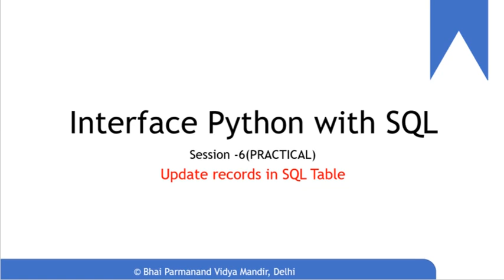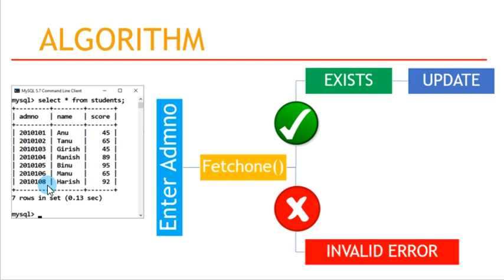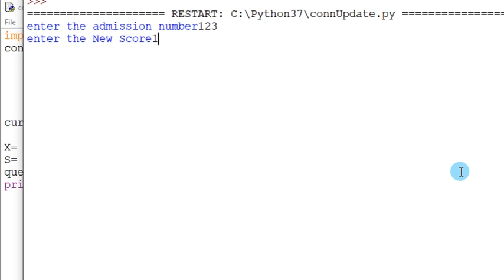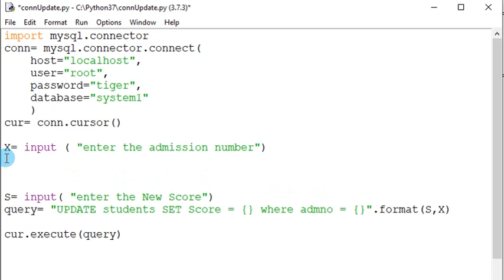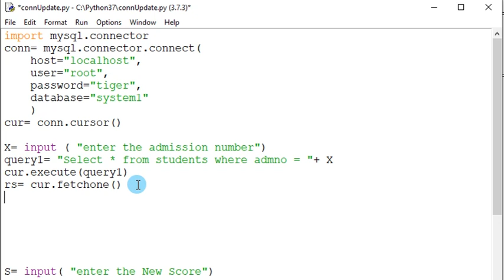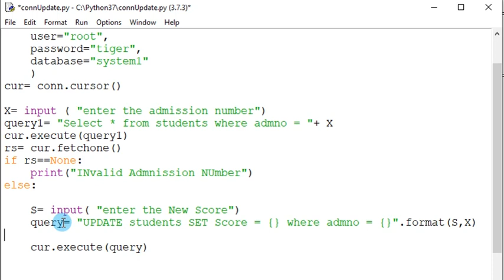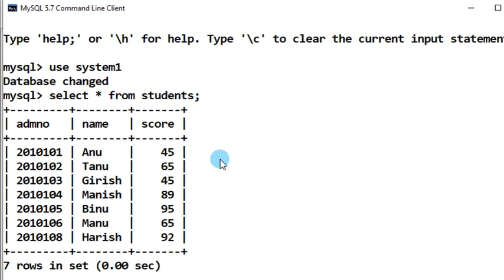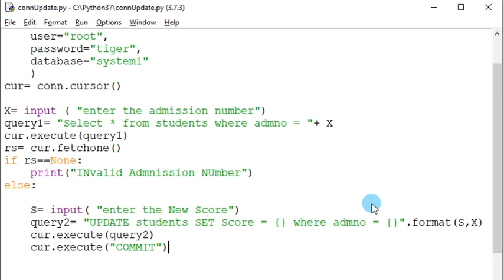Updation of Records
Session 6 | Class XII CSc python (New)| Practical Session showing updation of Records through Python|